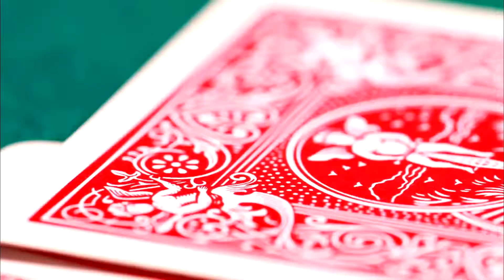The Clubhouse hosting reel – Jeff Rude and John Maginnes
Jeff Rude and John Maginnes co-host The Clubhouse on Back9Network, Ch. 262 DirecTV, 2014-15.